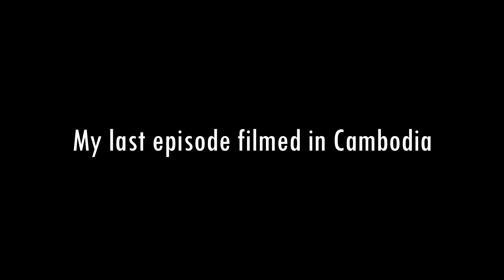PHNOM PENH to CHANGI Airport + MERLION Park & Marina Bay Sands | Singapore First Stop Vlog #4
***Stream at 1080p for BETTER-QUALITY video*** So this is a closing/good-bye episode to my series I HEART CAMBODIA and also a new episode for SINGAPORE FIRST STOP. I spent so much quality time in Cambodia. Wow. like months went by so fast. I have accomplished a lot such as becoming a monk, going on a road trip to Siem Reap, Battambang, Koh Kong and another oversea trip to Bangkok! A lot of traveling! 2017 was truly one of my best years! Today, after arriving at Changi Airport I took my mom and uncle to the City to have a look around. Unfortunately like you see in the video, it was raining almost the entire afternoon so we ended up just visiting a few places. We went to the Shoppes at the Marina Bay Sands, the ArtScience Museum and the Merlion Park. Then, we decided to go back to the Airport cuz we were so tired! Nearly the end, you see some of the clips I took while staying at the Ambassador Lounge! It was so great to take a shower there! You can too. Most people don't know that. You can actually pay like $20 singaporean dollars for a shower if you need one.